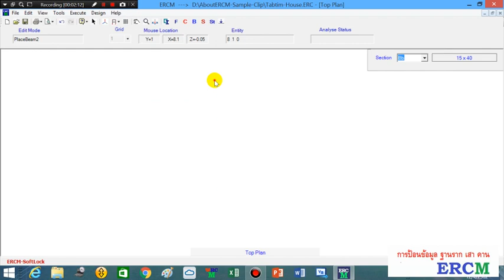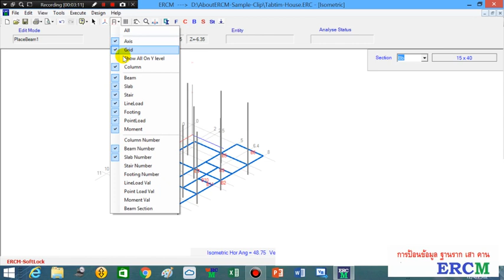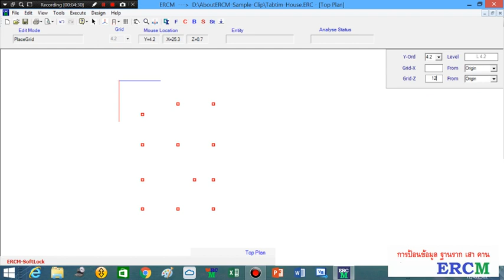ERCM Place F C B 3